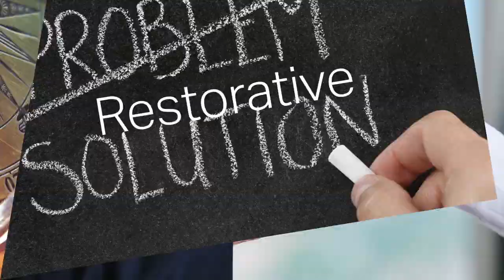Improving Teamwork: Powerful Partnerships and Cross-Collaboration -- Called to Coach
Find out what two powerful partners have learned about workplace collaboration during the pandemic, and how to foster greater collaboration and teamwork moving forward.